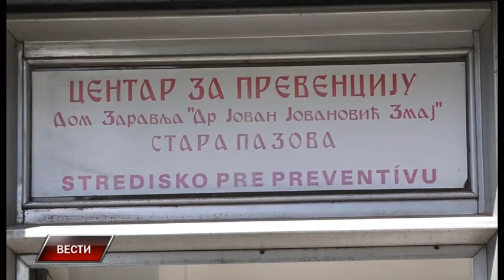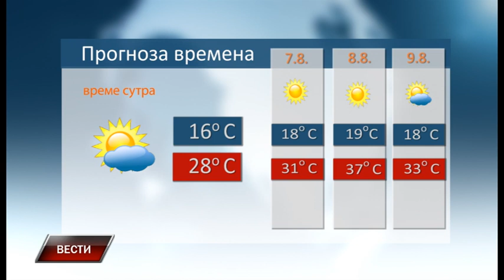Vesti 5 8 2021